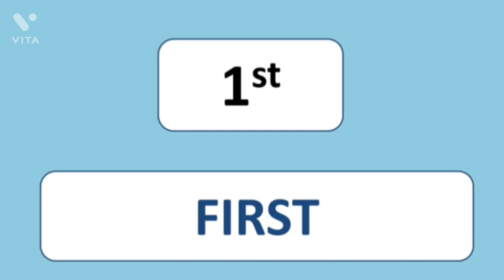Eid Special (2021) . | sheikh bros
Now..
we are family of 1240+ subscibers so thank you sooo much for your support .   so aaj eid hai to eid mubarak to everyone  baaki ka video me dekh lo ..
aur haa share zaroor kareing video ko..
milte phir apne agli wali video me ..
tab tak k liye bye .